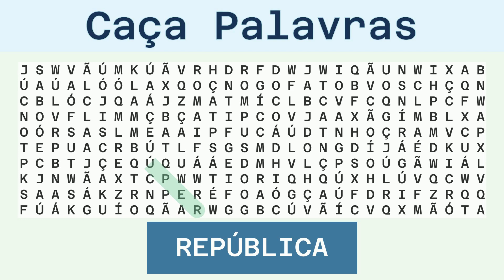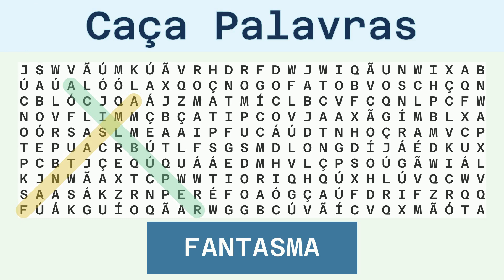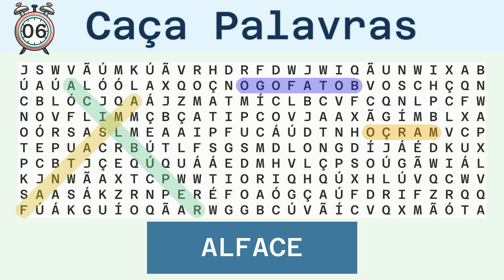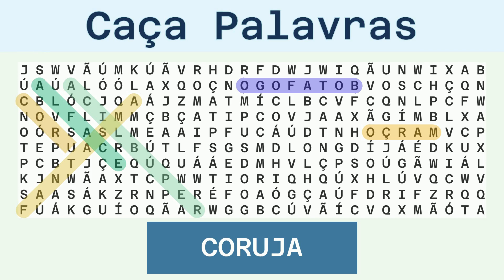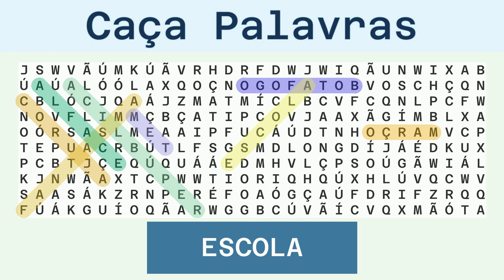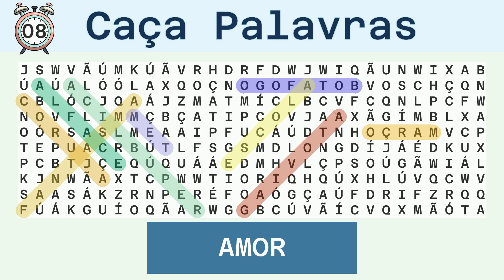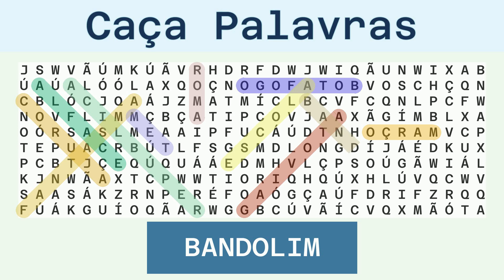Caça Palavras Difícil - Diversos - 26/03/2024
Palavras a serem buscadas:
REPÚBLICA, FANTASMA, BOTAFOGO, MARÇO, ALFACE, CORUJA, TEM, ESCOLA, GAIVOTA, AMOR, BANDOLIM,

Solução:
00:30 REPÚBLICA
01:08 FANTASMA
01:45 BOTAFOGO
02:22 MARÇO
02:56 ALFACE
03:31 CORUJA
04:06 TEM
04:38 ESCOLA
05:13 GAIVOTA
05:49 AMOR
06:22 BANDOLIM